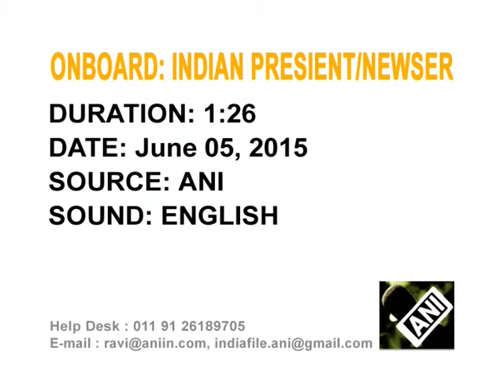President returns to India concluding his two-nation trip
President Pranab Mukherjee returns to India winding up his two-nation tour to Sweden and Belarus aimed at strengthening bilateral economic ties.